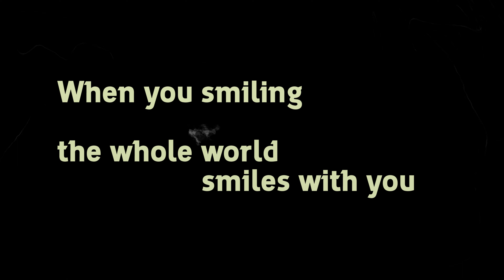What Makes You Smile?